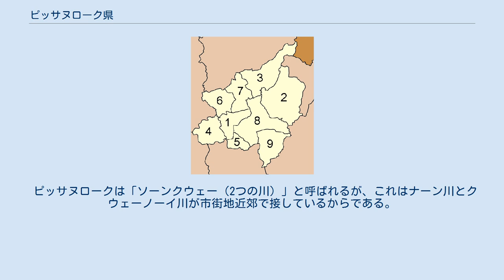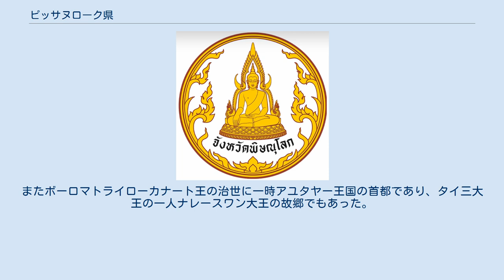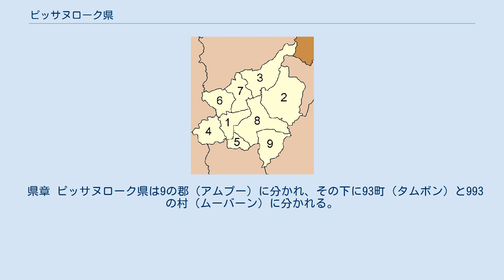ピッサヌローク県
ピッサヌローク県（ピッサヌロークけん、タイ語:จังหวัดพิษณุโลก）はタイ・北部の県の一つである。
ルーイ県、ペッチャブーン県、ピチット県、カムペーンペット県、スコータイ県、ウッタラディット県と接し、ラオスとの国境も有する。
地元ではピロークとも言われる。
また日本語標記ではピサヌローク県とも言う。
 ピッサヌロークは「ソーンクウェー（2つの川）」と呼ばれるが、これはナーン川とクウェーノーイ川が市街地近郊で接しているからである。
その他、3つの国立公園を抱える。
 ピッサヌロークとはピッサヌ神（ヴィシュヌ）のローク（世界）と言う意味である。
これはある言い伝えが元になっていると言われる。
ある時チエンセーンの王はサモー山にブッダが来ている（史実上は来ていない）と聞いて、縁起なことだと考えそこへ都市（ムアン）を建設することにした。
都市の建設の命を承った使者は、癸丑の月が3回目に満ちる最初の日の木曜日の朝にサモー山に到着した。
ここでは聞いたとおりブッダが来ていたが、彼の弟子が2人死去していた。
そこで、都市を建設すると時を同じく、彼を弔う祠を建てたという。
さて、2人の使者は建設が終わると帰途に就いた。
2人がチエンセーンに着いたのは最初の月が満ちる6日目朝日曜日のことだった。
そこでチエンセーンの王は新都に行きブラフマーンに新都の名をどのようにすればよいかと問うた。
するとブラフマーンは「ピッサヌ神がいまだ見ているうちに陛下が到着したのでピサヌロークとすればよい」と行ったそこでピッサヌロークと言う名前になったということである。
 以上はあくまでおとぎ話に過ぎないが、実際にピッサヌロークはスコータイ王朝時代から主要都市として発達していた。
またボーロマトライローカナート王の治世に一時アユタヤー王国の首都であり、タイ三大王の一人ナレースワン大王の故郷でもあった。
 県章 ピッサヌローク県は9の郡（アムプー）に分かれ、その下に93町（タムボン）と993の村（ムーバーン）に分かれる。